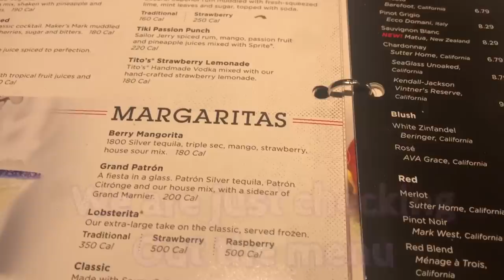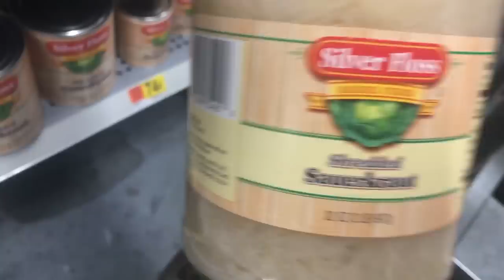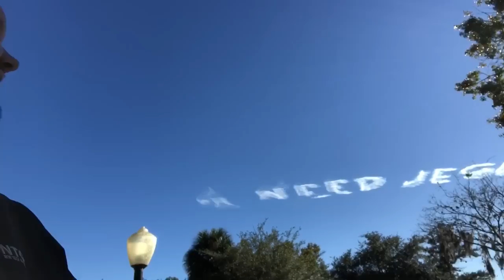Celebrating the first of the year like they do in Pennsylvania|Sauerkraut&Pork|2020l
In this video My fiancee Crystal tries my favorite new year dish (Sauerkraut and Pork ) + We celebrate new year!!

We love you and cannot thank you enough for your support!!